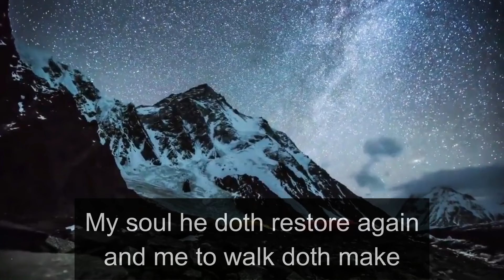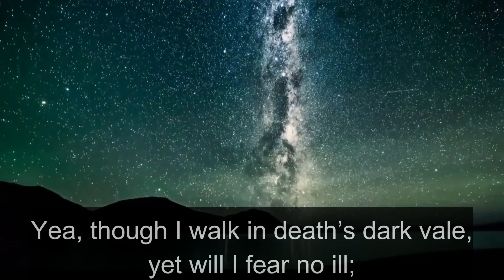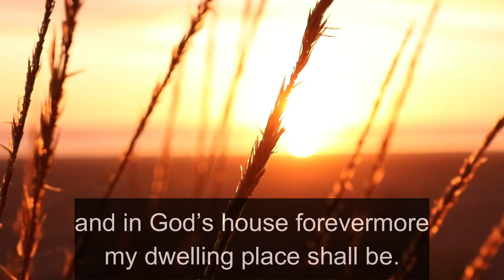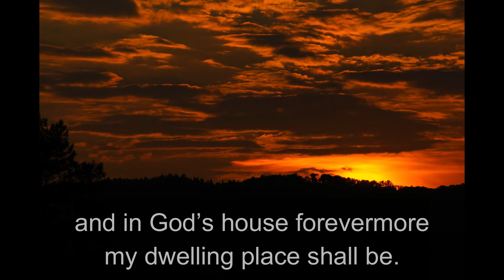The Lord's My Shepherd - Lyric Video - Psalm 23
Tune: Crimond
Author: Francis Rous 1650
Performed here by Temple Church Choir · Sir George Thalben-Ball
Video prepared by Gawler Uniting Church